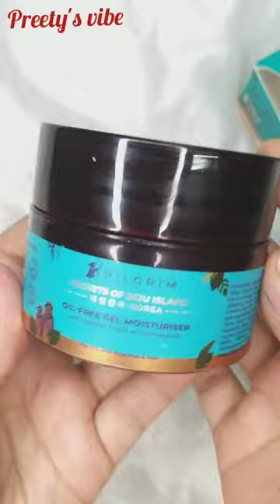acid & willow bark oily n acne pron skin